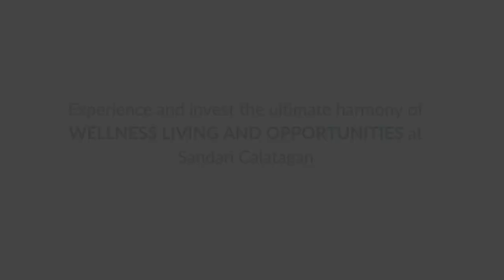Sandari Calatagan lot for sale in Batangas your wellness residences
Invest with us at Sandari Calatagan ! ! !
Lot for Sale in Batangas at Sandari Calatagan
It’s a wellness residential community that embodies the essence of a well-balanced life.
Located in the serene coastal town of Calatagan, it is divided into three distinct phases: Seaweeds, Corals, and Seashells.
Each phase is thoughtfully crafted to provide residents with a harmonious living experience, where they can immerse themselves in nature’s embrace while nurturing their physical, mental, and spiritual well-being.

At Sandari Calatagan, we believe in fostering a healthy lifestyle while living in harmony with the environment.

Our wellness communities boast an array of amenities and facilities that make the most of the property’s proximity to the mountain and sea.

Our Amenities and Facilities

• Clubhouse
• Swimming pool
• Meditation gardens
• Organic farm
• Edible landscaping
• Biking trails
• Active parks
• Pocket gardens
• Co-working space
• Solar street lights
• 24/7 security

Sandari Calatagan is a gated wellness community with 24-hour security personnel, providing residents with a safe and secure community.
Minimum lot area is 250 and UP
With Easy payments of 20% DP in 36 months and balance thru Bank Financing
RICKY FABRO
License Real Estate Broker